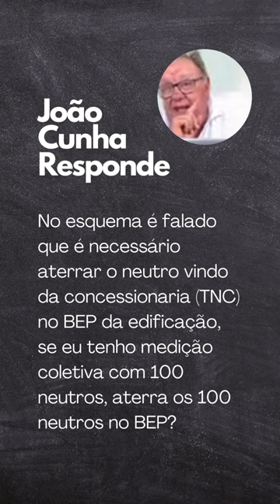No esquema é falado que é necessário aterrar o neutro vindo da concessionaria (TNC) no BEP da edific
João Cunha Respode: No esquema é falado que é necessário aterrar o neutro vindo da concessionaria (TNC) no BEP da edificação, se eu tenho medição coletiva com 100 neutros, aterra os 100 neutros no BEP?